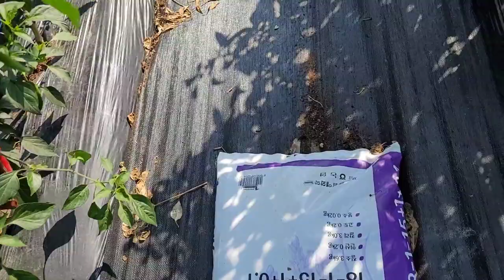@고추수확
붉은 고추 4차 따는날